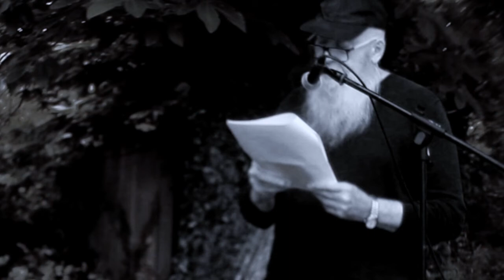LA VISION DE JÉRÔME B DE "CHRISTIAN ALLE"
Texte écrit et lu par Christian Alle lors d'une performance à BOUILLON KUB le  27 juin 2021/Autour de l'expo de Jacques Fauny-Lerendu (Droit dans le dur) au BK d'ORVAL SUR SIENNE/ FIN DE L'EXPO LE 4 JUILLET 2021